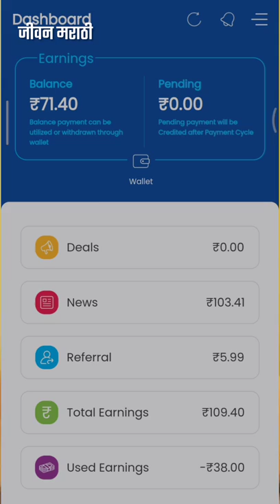RaanBaazaar या बोल्ड वेबसिरीजचा टीझर प्रदर्शित | Tejaswini Pandit, Prajakta Mali Marathi Webseries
अभिनेत्री तेजस्विनी पंडित आणि अभिनेत्री प्राजक्ता माळीची लवकरच एक बोल्ड सिरीज प्लॅनेट मराठीवर येते आहे. तेजस्विनी पंडित आणि अभिनेत्री प्राजक्ता माळीने  'रानबाजार'  या सीरिजचा टीझर सोशल मीडियावर शेअर केला आहे.
Download Finjoy App

A bold series of actress Tejaswini Pandit and actress Prajakta Mali is coming to Planet Marathi soon. Tejaswini Pandit and actress Prajakta Mali share teaser of 'Ranbazar/RaanBaazaar/ RanBajar' series on social media.

आम्हाला सोशल मीडियावर फॉलो करा.

Topics Covered in this Video:

प्राजक्ताचा बोल्डलूक व्हायरल, पहा हा व्हिडीओ | Prajakta Mali,
Ranbajar promo | prajkta mali | planet marathi,
रानबाजार! तेजस्विनी पंडित आणि प्राजक्ता माळी च्या बोल्ड सीन्सची चर्चा रानबाजार च्या टीझरने उडवली नेटकऱ्यांची झोप,
रानबाजार : १८ वर्षांखालील मुलांनी पाहू नये असा प्राजक्ता माळी आणि तेजस्विनी पंडित चा बोल्ड सिन
raanbaazaar
planetmarathi
रानबाजार
planetmarathioriginals
planetmarathiott
worldsfirstmarathiott
newwebseries
marathiwebseries
prajakta mali and onkar bhojane dance
tejaswini pandit new marathi movie
tejaswini pandit web series
tejaswini pandit movie
tejaswini pandit marathi movies
raan baazaar new
प्राजक्ता माळी
सोज्वळ प्राजक्ता माळी चा एवढा बोल्ड अवतार, चाहते हैराण | Prajakta Mali | Ranbazar
Ranbazar web Series - Prajakta Mali Bold, hot and Sexy Look Video Goes Viral on internet
महाराष्ट्राची हास्यजत्रा मध्ये सोज्वळ दिसणारी प्राजक्ता माळी दिसली प्रचंड बोल्ड अवतारात इंटिमेट सीन देताना; चाहते म्हणाले वाह दादा वाह
watch the boldness of Prajakta mali and Tejaswini pandit in 'Ranbazar' Marathi Movie as Well Webseries
Maharashtrachi hasya jatra fame prajakta mali bold look in Ranbajar as well Ranbazar webseries.
'रानबाजार' आहे तरी काय? प्रेक्षकांची उत्सुकता शिगेला!,
sachin khedekar, mohan agashe, Madhuri pawar,
Madhuri pawar lavani,
Madhuri pawar video, Madhuri pawar hot reels, Madhuri pawar live,
sachin Khedekar Webseries,
Mohan Agashe Webseries,
Madhuri pawar Hot webseries,